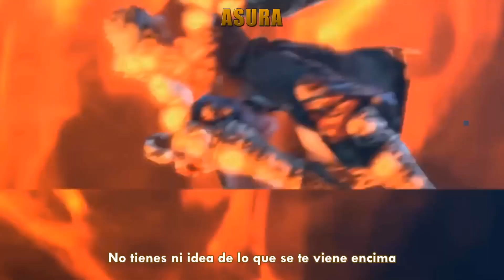Kratos vs Asura. Épicas Batallas de Rap del Frikismo Cover | Ele Drake Ft. KenFlow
Instrumental por @DayaLLFrikBeatS